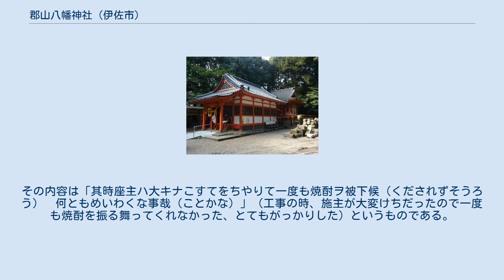郡山八幡神社 (伊佐市)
重要文化財_(建造物)
郡山八幡神社（こおりやまはちまんじんじゃ）は鹿児島県伊佐市にある神社。
正式名称は八幡神社。
旧社格は郷社。
本殿が国の重要文化財。
 神功皇后を祀る。
 建久5年（1194年）に菱刈氏の氏祖である菱刈重妙が神託により宇佐八幡宮より勧請した神社と伝えられる。
 重要文化財の本殿は桁行3間梁間3間の入母屋造平入杮葺。
解体修理の際、葺板の裏に「永正4年（1507年）再興」という墨書が発見され、それ以前に建てられたものと思われる。
建築様式には琉球文化の影響も見られる。
昭和24年（1949年）5月30日に国の重要文化財の指定を受けた。
 また、解体修理時に発見された木片の墨書により永禄2年（1559年）8月頃に修理が行われたことが判明しているが、この木片は「焼酎」に言及した日本最古の資料としても知られる。
 郡山八幡神社の焼酎落書き 昭和29年（1954年）、本殿解体修理時に、頭貫（かしらぬき）（柱頭部を横につなぐ水平材）に打ち付けられていた木片が発見された。
その木片に書かれていた墨書に「焼酎」という文字があり、日本における「焼酎」の語の最古の使用例とされている。
その内容は「其時座主ハ大キナこすてをちやりて一度も焼酎ヲ被下候（くだされずそうろう）　何ともめいわくな事哉（ことかな）」（工事の時、施主が大変けちだったので一度も焼酎を振る舞ってくれなかった、とてもがっかりした）というものである。